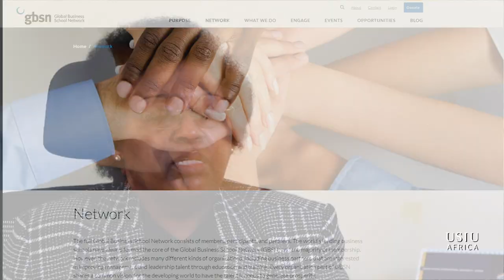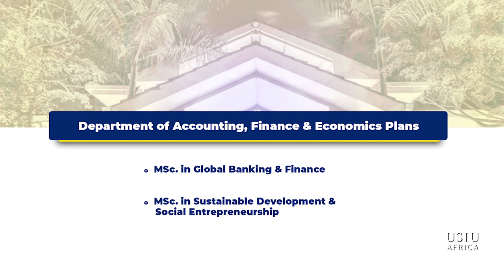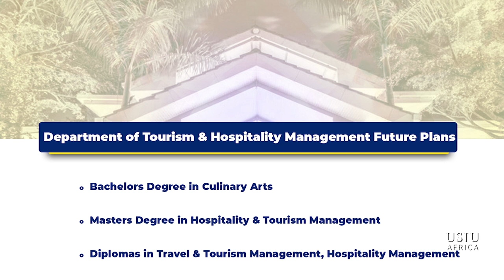The Chandaria School of Business at USIU-Africa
The Chandaria School of Business is the largest school at USIU-Africa in terms of student numbers. It offers four undergraduate degrees, 2 postgraduate degrees and one doctorate degree. The school’s mission is to provide a range of knowledge, skills, attitudes and problem-solving abilities to enable students to respond to the need for successful management and leadership of profit and not for profit organizations in a dynamic environment.